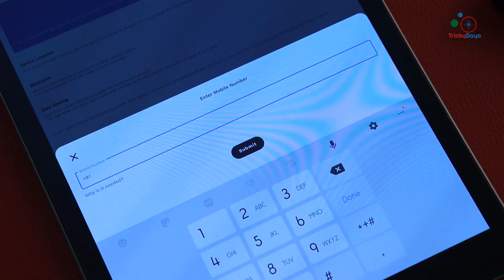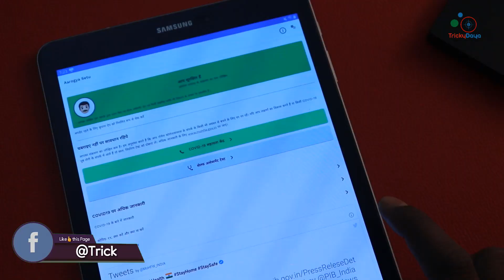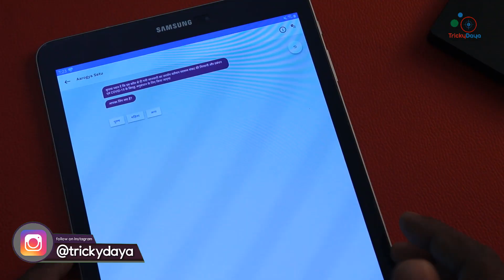Kyu install kare Aarogya Setu App? How to trace Coronavirus Victims? How this work? |TrickyDaya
Dosto, is video mein maine aapse baat kiya hu Aarogya Setu App se related.  COVID-19 tracking ki ek official app hai jise Indian Government ne launch kiya. Yaha pe aapko ek acchi si app COVID-19 app hai. jaankari ke liye aur apne aap ko safe rakhne ke liye aap is App ko Install kar len. Mujhe Puri umeed hai ki aapko Aarogya Setu App ka  review video pasand aayegi.

Highlighteds: Kaise check karenge ki aapke aas paas koi Coronavirus Victims hai.
                         Is app ko kaise chalana hai?
                         Isme Mobile number, Bluetooth and Location kya role hai?
                         Aarogya setu app kitna  success hoga?
                          kya hum  Aarogya setu app se khud ko safe maan  sakte hai?
aur bhi bahut sare questions ka answer  mai is video me diya hu toh aap dekh lo

1- What is Aarogya Setu App? How To Use? COVID 19 tracking app for Android, iOS users | TrickyDaya

2- Aarogya Setu App Fraud? COVID 19 Official Whatsapp Chatbot | Social Media Fake News on Coronavirus?

Tags.
Aarogya Setu,
aarogya setu app, aarogya setu app download,
aarogya setu download, aarogya setu download link, aarogya setu for android, arogya setu google play, arogya setu google play store,
aarogya setu ios, aarogya setu ios app, aarogya setu link, aarogya setu mobile app, aarogya setu nic, how aarogya setu works, aarogya setu for android, is aarogya setu app safe,